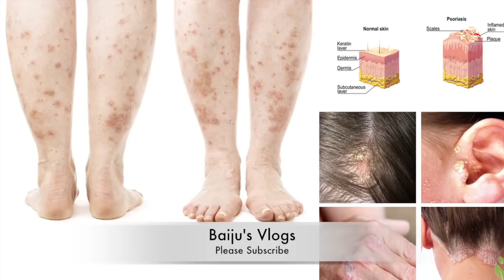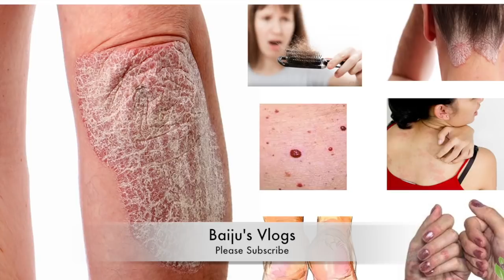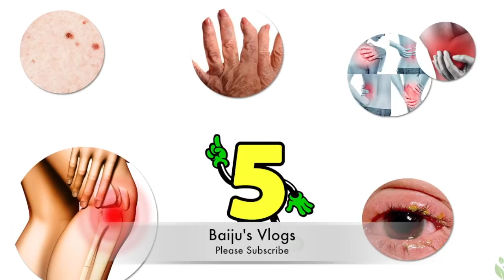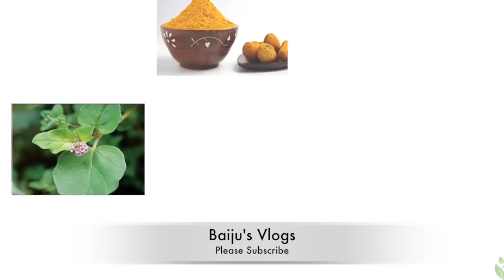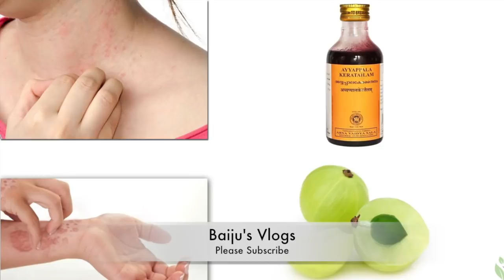സോറിയാസിസ് ജീവിതത്തില്‍ വരാതിരിക്കുവാനും വന്നാന്‍ പൂര്‍ണ്ണമായും മാറാനും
Mild psoriasis affects less than 3 percent of the body, while moderate psoriasis affects between 3 and 10 percent of the body. Severe psoriasis is when more than 10 percent of the body is covered.
Psoriasis is not necessarily easy to deal with even when it is mild. Psoriasis of any type or severity can be uncomfortable and embarrassing. Fortunately, there are many treatments available that can help.